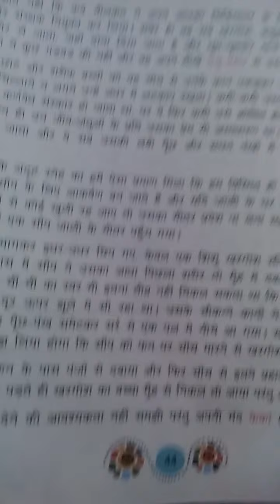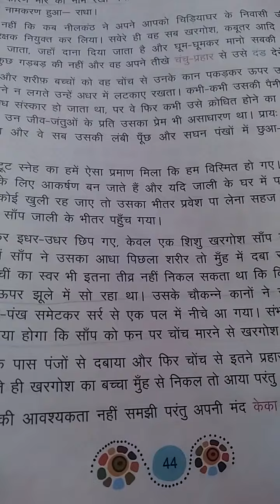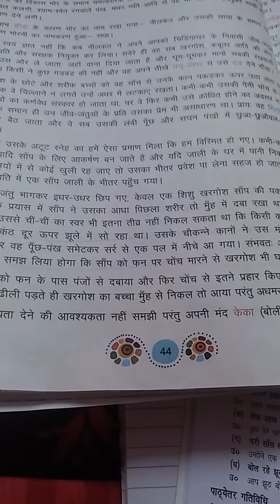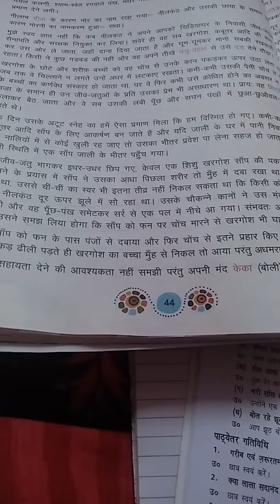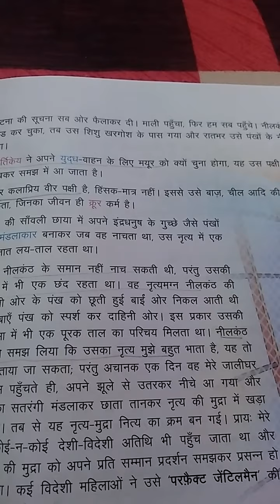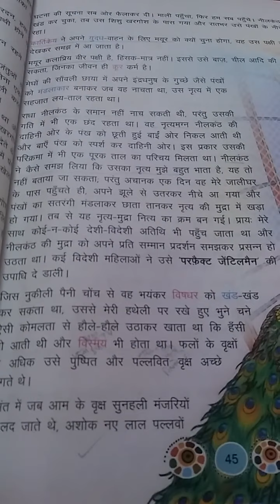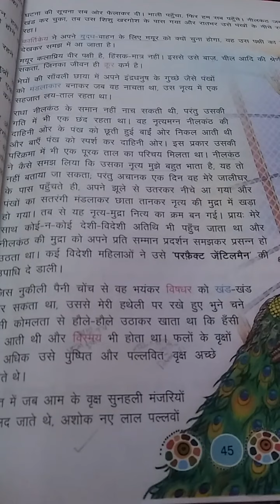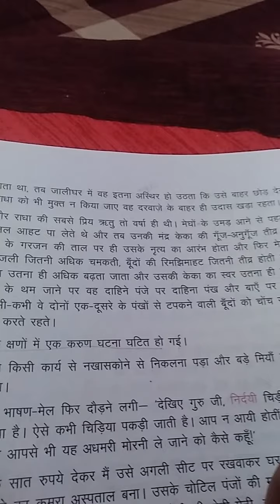Class 6th Hindi literature Chapter-6 (नीलकंठ) part-2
Explanation of chapter-6 by m2 seema singh